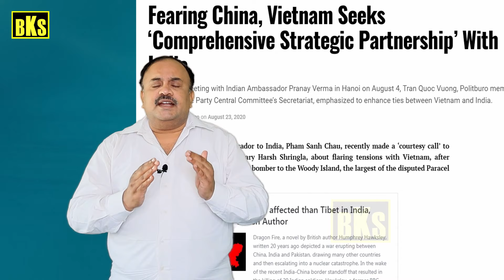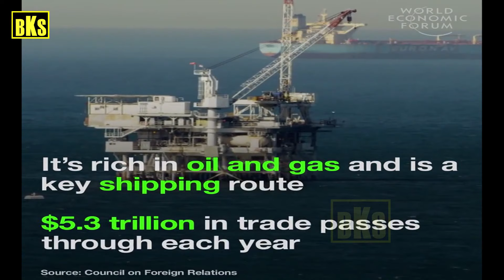இந்திய பாதுகாப்பு உதவியை நாடிய வியட்நாம் | Vietnam Seeks Indian Protection | Tamil | Bala Somu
இந்திய பாதுகாப்பு உதவியை நாடிய வியட்நாம்

Vietnam Seeks Indian Protection

Amid ongoing military standoff with India, China deployed its fighter aircraft and a bomber in the South China Sea. Vietnam's ambassador to India Pham Sanh Chau briefed Indian foreign secretary Harsh Shringla about the deteriorating security situation in disputed islands. While it was described as a courtesy call by diplomatic sources, the meeting saw the ambassador sharing Vietnam's position with Shringla on the latest flare-up in the region and also expressing his country's determination to advance "strong Comprehensive Strategic Partnership" with India.

India-Vietnam ties are not just robust but have been on an upward trajectory, an important pointer to this being the growing defense ties. It’s widely believed that the two countries have been stepping up defense cooperation to counter China’s growing might in the region.